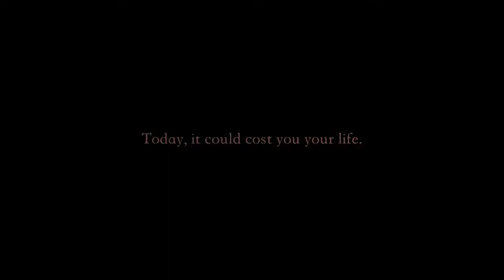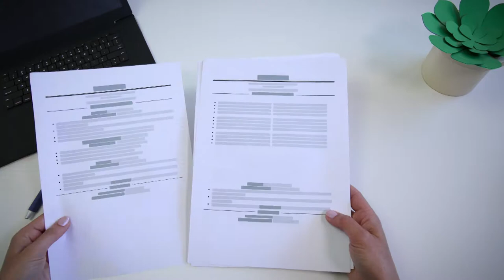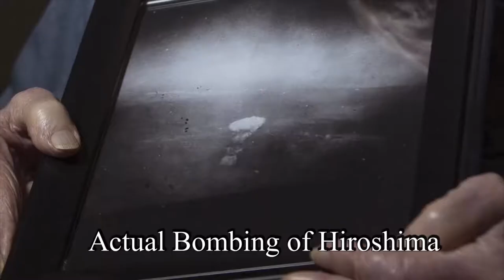Interesting People with Tom Lorentzen | Peal Harbor Survivor (Part 1 of 2)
This is part 1 of 2 for the interview with Peal Harbor survivor Mickey Ganitch. Mr. Ganitch was on board the USS Pennsylvania when she was struck by the Japanese bombing of Pearl Harbor. Please tune in and experience how Mr. Ganitch survived the attack.